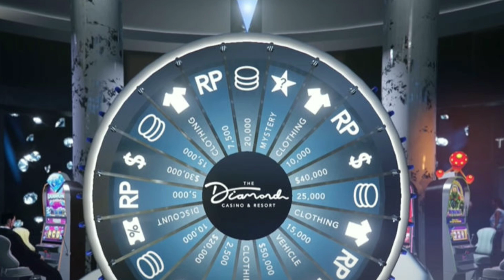Easiest 1 Million EVER! | GTA Online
Aurora Resupply